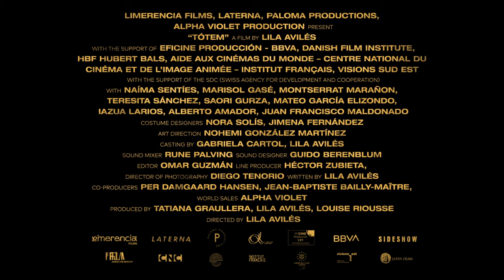TÓTEM - Official US Trailer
In a bustling Mexican household, seven-year-old Sol is swept up in a whirlwind of preparations for the birthday party for her father, Tona, led by her mother, aunts and other relatives. As the day goes on, building to an event both anticipated and dreaded, Sol begins to understand the gravity of the celebration this year and watches as her family does the same. This poignant and emotionally expansive film from Lila Avilés (The Chambermaid) cements her skill at directing dynamic, ensemble performances in her stunning sophomore effort. Opens in select cities 2024.